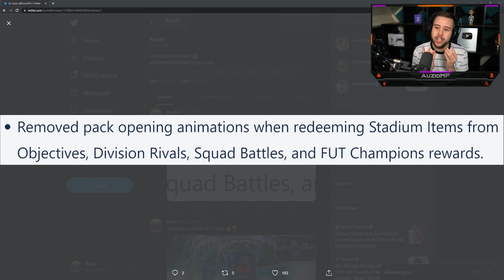The BIGGEST W From EA This Year...